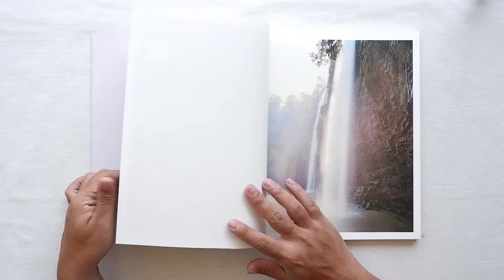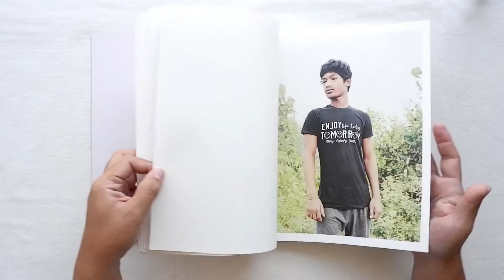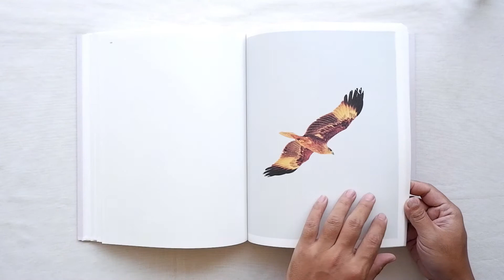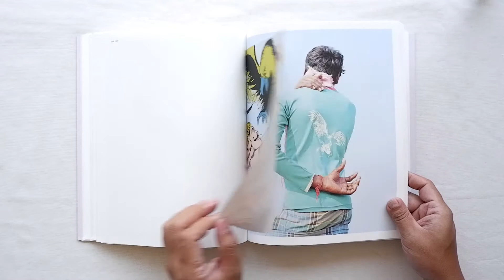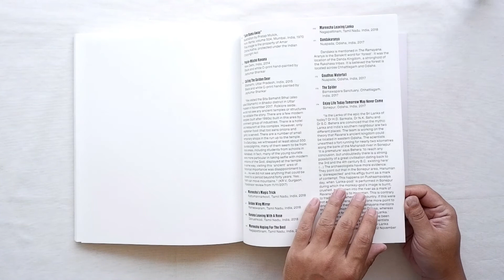Dandaka by Vasantha Yogananthan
“Dandaka” is the fourth chapter of Vasantha Yogananthan’s long-term project A Myth of Two Souls, which offers a contemporary retelling of The Ramayana. A seven-chapter tale first recorded by the Sanskrit poet Valmiki around 300 BC, The Ramayana is one of the founding epics of Hindu mythology.

Since 2013, Yogananthan has been travelling from north to south India, retracing the itinerary of the epic’s heroes. Between fiction and reality, he deliberately blurs the lines through multiple aesthetic approaches: colour, hand-painted and illustrated photographs are interspersed with vernacular images to compose the layers of this timeless story.

The end of chapter three sees Lakshmana cut Surpanakha’s nose off. After seeing his sister disfigured, Ravana, the king of Sri Lanka, starts to plot his revenge. Rama and Lakshmana have no idea that their barbaric act – the mutilation of a woman – has sealed Sita’s fate. The fourth chapter tells about Sita’s abduction by Ravana. The Ramayana has been continuously rewritten and reinterpreted through time, Dandaka mixes strips from the comic book version of the epic, which was published in the 1970s, along with Vasantha Yogananthan’s photographs.

A Myth of Two Souls will be published in seven photobooks between 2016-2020, one per chapter of the epic.

SPECIFICATIONS

First edition of 1000 copies
Photographs : Vasantha Yogananthan
Design : Kummer&Herrman
Hardcover
24,5 x 30 cm
51 photographs and 13 comic strips

112 pages + 13 inserts
French / English
Publication date: 10 September 2018
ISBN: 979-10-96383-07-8